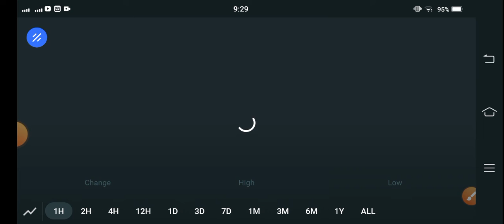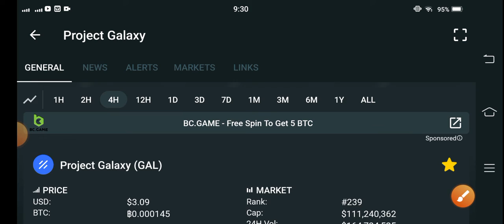GAL Price Alert! Project Galaxy Price Prediction! GAL Coin Today News